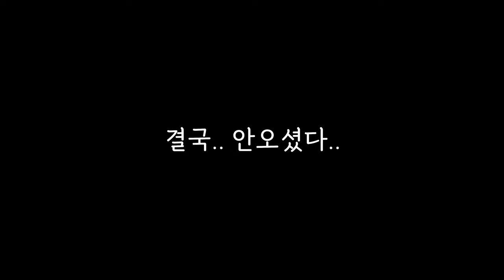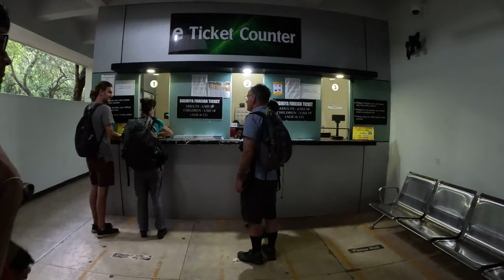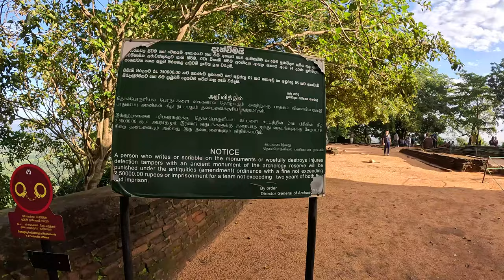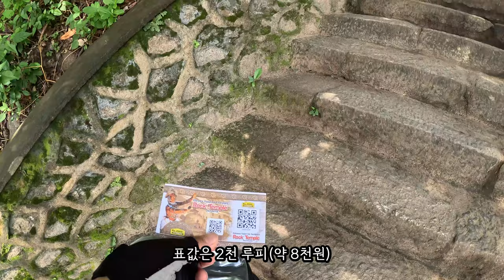스리랑카의 숨은 보석, 자전거로 만난 대자연의 감동 🇱🇰10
자전거 여행 10일차..
오늘은 스리랑카의 대표 관광지이자 유적지로
세계 8대 불가사의라고 불리는 시기리야락을 올랐습니다.
정상에서 바라보는 스리랑카 정글뷰가 엄청 나더라구요

그리고 캔디로 가는 길에 담불라석굴사원을 들러 보며,
다시 한번 스리랑카의 불심을 느낍니다.